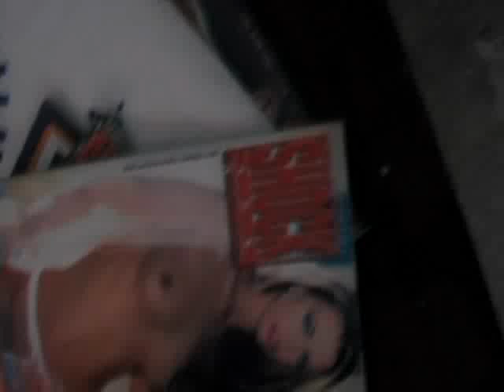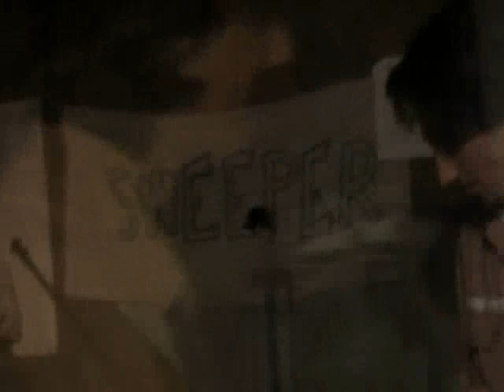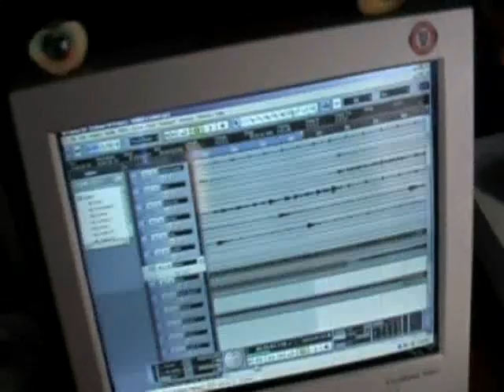Sweeper - Somebody Stole My Life Away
Sa snimanja u splita sa Red Union-om